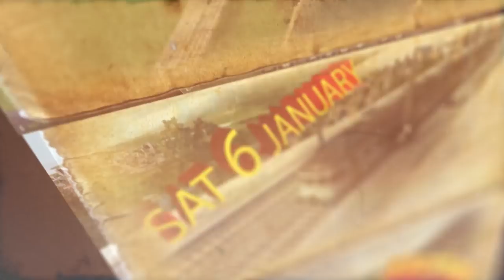The Last Route Part 1 | Transport Fever gameplay The Alps #75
One last route to build in order to complete the passenger hub, and it's going to take a lot of building. With $1 Billion in the bank, this should prove to be easy as we wind up the Alps season of Transport Fever.